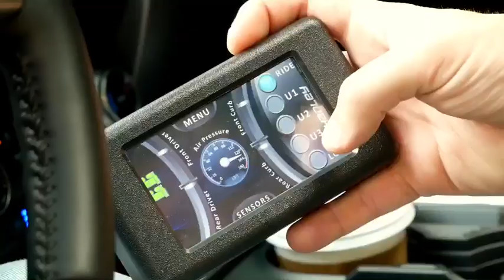Black On Black: Kelderman Ford Super Duty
Kelderman Archives